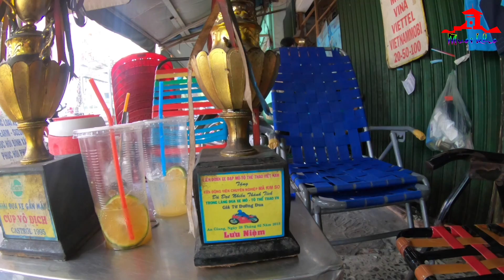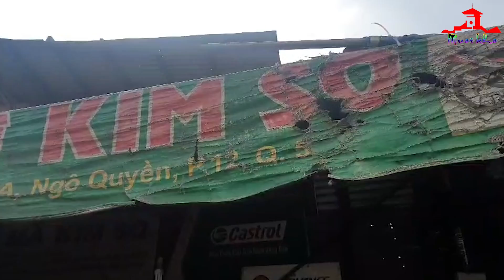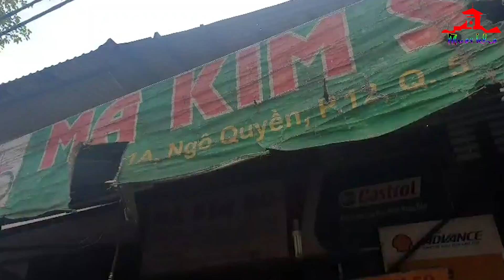Chiếc Dream Biển Số Tứ Quý Cực Độc Của Tay Đua Lừng Danh - Mã Kim So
Gặp Tay Đua Xe Máy Lừng Lẫy Sài Gòn 1989 - Mã Kim So, Giải Nghệ Vì Bất Bại

Mã Kim So là một nhân vật chắc hẳn những người trong làng đua xe giai đoạn 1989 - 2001 ở Việt Nam không ai không biết. Mã Kim So đã giành không biết bao nhiêu giải vô địch đua xe máy ở cả 3 miền Bắc - Trung Nam.

Chú Mã Kim So được xem là tay đua bất bại, hầu như cuộc đua xe nào chú cũng giành quán quân hoặc á quân khiến nhiều người kính nể.

Suốt những năm bon ba trên các trường đua xe, chú gặt hái nhiều cúp vô địch và giải thưởng có giá trị. Đến năm 2001, chú chính thức giải nghệ và nhường sân đua lại cho thế hệ trẻ.

Chú Mã Kim So lùi về tiếp tục gắn bó với nghề sửa xe máy trên đường Ngô Quyền, quận 5, Sài Gòn.

Mời các bạn cùng theo dõi video để hiểu thêm về một thời huy hoàng đua xe máy lừng lẫy của chú Mã Kim So.

👉SĐT: 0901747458 (gặp anh An)
@ Bản quyền thuộc về Mười Khó TV
@ Copyright by Mười Khó TV ☞ Do not Reup.